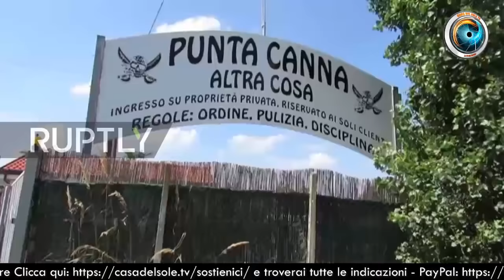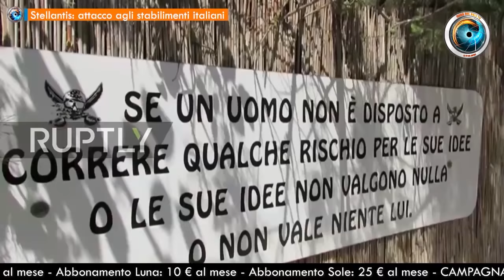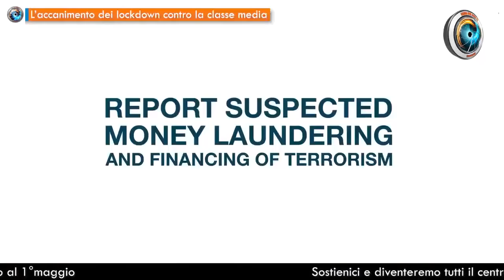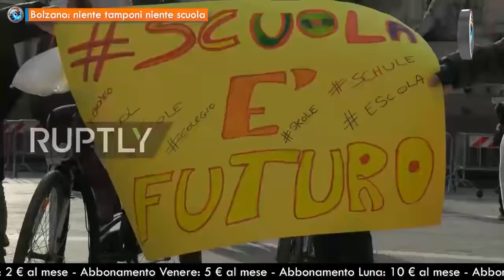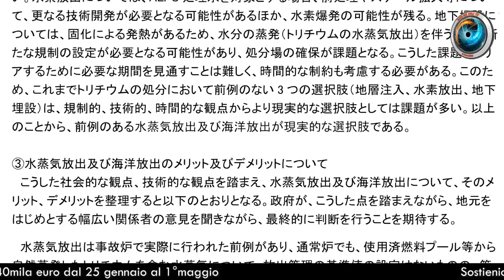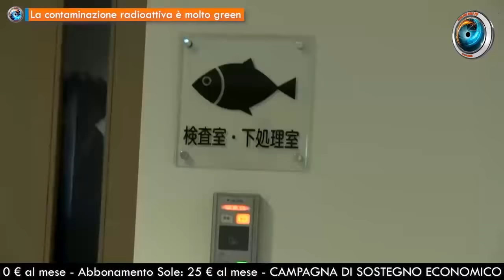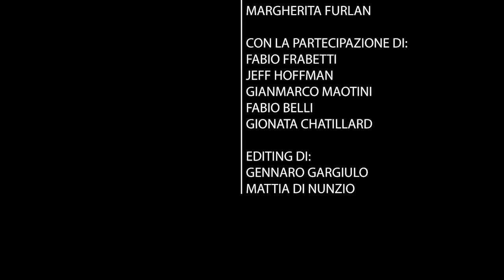TgSole24 - 24 marzo 2021 - Avanza la nuova creatività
- Anche Di Maio partecipa all’attacco contro Mosca
- Basta ristori la nuova creatività avanza  di Fabio Belli
- Stellantis: attacco agli stabilimenti italiani  di Gianmarco Maotini
- L’accanimento dei lockdown contro la classe media  di Gionata Chatillard
- UK: sì sanzioni no viaggi  di Gionata Chatillard
- Bolzano: niente tamponi niente scuola  di Gionata Chatillard
- Non vuoi il vaccino? Niente stipendio  di Gianmarco Maotini
- Le emozioni dei bambini governate dai tablet   di Fabio Belli
- La contaminazione radioattiva è molto green  di Jeff Hoffman
- Il M5S scivola sui conti della Casaleggio  di Fabio Belli
- Letta: il Partito Decappottabile apre alle stelle cadenti  di Jeff Hoffman
- Israele: il flop della finta democrazia  di Gionata Chatillard

☀️ Con la collaborazione di Fabio Frabetti, Jeff Hoffman, Gianmarco Maotini, Fabio Belli, Gionata Chatillard
☀️ Editing di Gennaro Gargiulo e Mattia Di Nunzio

☀️ Abbonamento Mercurio: 2 € al mese
☀️ Abbonamento Venere: 5 € al mese
☀️ Abbonamento Luna: 10 € al mese
☀️ Abbonamento Sole: 25 € al mese